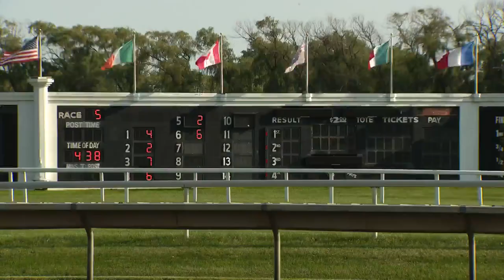Longtime owner of Arlington Heights Race Track Dick Duchossois dies at 100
Longtime owner of Arlington Heights Race Track and World War II veteran Dick Duchossois has died at 100.